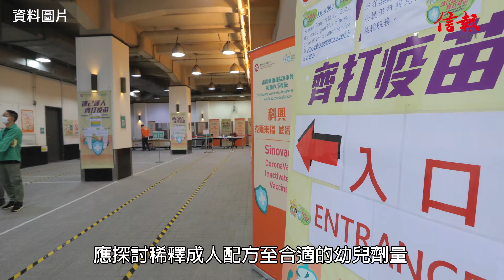【新冠疫苗】劉宇隆: 稀釋復必泰至幼兒劑量有風險 惟非不可試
劉宇隆: 稀釋復必泰至幼兒劑量有風險 惟非不可試

衞生防護中心轄下聯合科學委員會同意將接種新冠疫苗年齡限制調低至6個月大嬰兒，建議6個月大至5歲兒童可接種3針復必泰，每劑為成人劑量的十分之一。

疫苗可預防疾病科學委員會主席劉宇隆在電台節目表示，科興疫苗幼童接種劑量與成人相同，復必泰疫苗有成人、兒童及嬰兒版，建議政府爭取購入，若未能採購，應探討稀釋成人配方至合適的幼兒劑量。劉宇隆承認，若要稀釋復必泰疫苗給嬰兒使用，全世界無先例可援，但不代表不可以試。